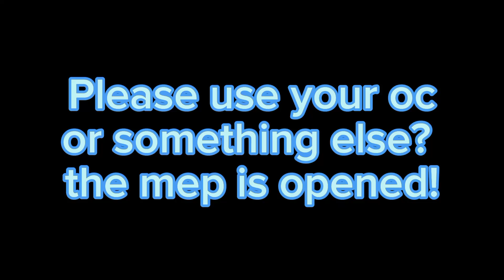Mep Is Opened! subjugationskymep Rules In Description!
1. Please Using Your Gacha, Ibispaint Or Something You Want Use App.

2. Please Don't Fight

3. Please Just Put The Tag Is subjugationskymep In Title Video Or Description?

4. Just Use Your Oc Or Something?

5. If You Finish That Every Mep No I Am Going Back!!

6. Please Tag Me (@sky_forevertoo) If You Finish To Made That Mep.

7. Please Put Background Is Green Screen & Blue Screen.

8. Please Put With Name Character.

So Now I Gonna Wait If You Finish?

Part 1 @sky_forevertoo
Part 2 @ImAleja
Part 3
Part 4
Part 5 @bluefrokskyosky2737
Part 6 @bluefrokskyosky2737
Part 7
Part 8
Part 9 @Sh1k0k0_13
Part 10
Part 11
Part 12
Part 13
Part 14
Part 15 @Qu1t-i2e
Part 16
Part 17
Part 18
Part 19
Part 20
Part 21
Part 22 @HazOfficialXD